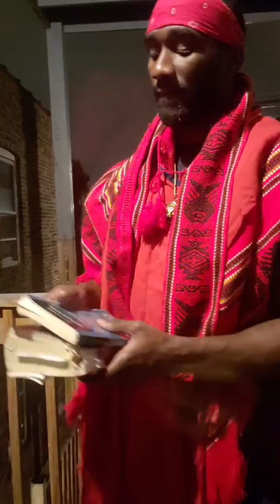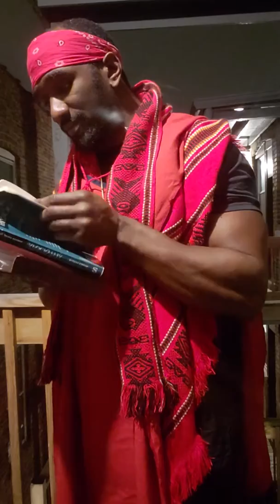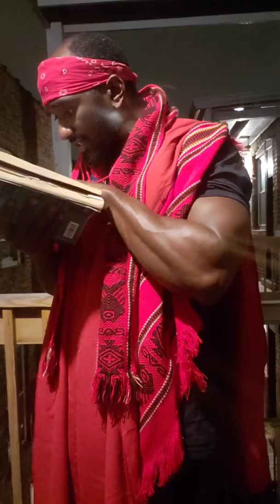As the whiteness fades